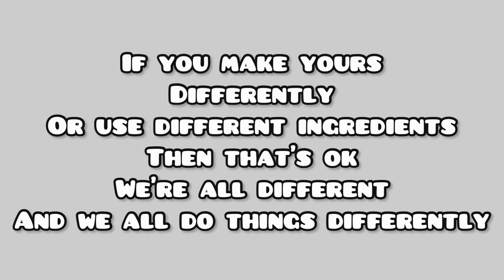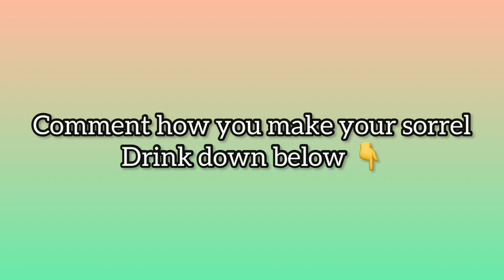Vlogmas 18: How to make Jamaican Sorrel Drink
Heyyyyy guys welcome to vlogmas day 18
Oh how time flies
This month went by so quickly
It’s HARD to keep up
Anyways In todays short but informative video
I just want to show y’all how to make Jamaican authentic sorrel drink
Sorrel is known for many different names in different countries
But it is known as sorrel right here in Jamaica
Where’s its mostly know to be drink over the Christmas holiday period
Served with some nice Christmas fruit cake or with whatever one may choose to drink it with
Sorrel is very refreshing and has many health benefits

But how could I forget to include in my vlog that it has a sour taste so sweeten to your own liking with sugar of course
Definitely forgot to add that in
So sweeten before you put it on the fridge to cool

I know everyone does their things differently so bare in mind when watching my videos